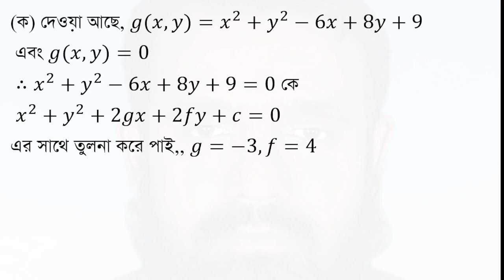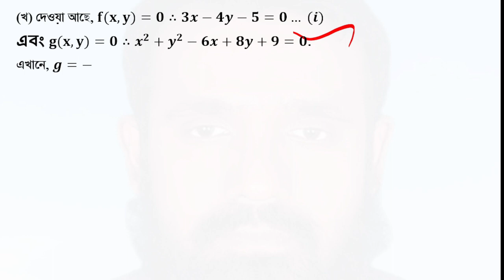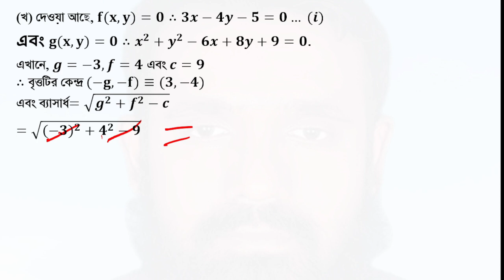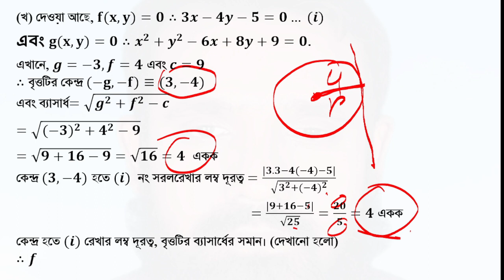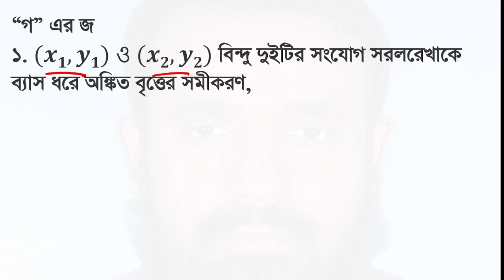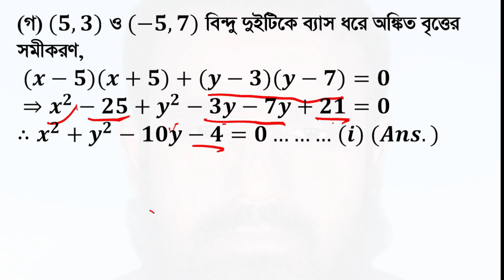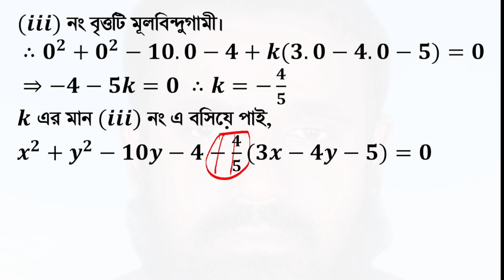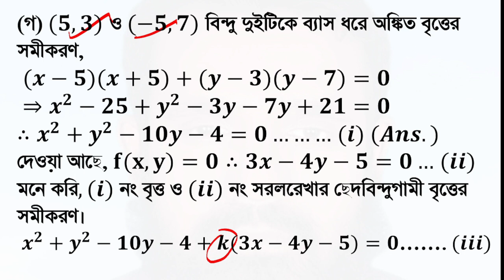HSC Dhaka-2022 HigherMath 1st paper chapter-4(HSC উঃগণিত ১ম পত্র অধ্যায়−৪ বৃত্ত ঢাকা বোর্ড -২০২২)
𝑯.𝑺.𝑪
উচ্চতর গণিত
১ম পত্র
অধ্যায়−৪ বৃত্ত
ঢাকা বোর্ড-২০২২
৪নং প্রশ্ন
 দৃশ্যকল্প-১ : 𝑓(𝑥, 𝑦) = 3𝑥 − 4𝑦 − 5
এবং 𝑔(𝑥, 𝑦) = 𝑥 + 𝑦 − 6𝑥 + 8𝑦 +9.
দৃশ্যকল্প-২ : (5, 3) ও (5,7) বিন্দুদ্বয় একটি বৃত্তের ব্যাসের প্রান্তবিন্দু।
ক. 𝑔(𝑥, 𝑦) = 0 বৃত্ত দ্বারা 𝑦−অক্ষের খণ্ডিত অংশের পরিমাণ নির্ণয় কর।
খ. দেখাও যে, দৃশ্যকল্প-১ এ বর্ণিত 𝑓(𝑥, 𝑦) = 0 রেখাটি
 𝑔(𝑥, 𝑦) = 0 বৃত্তের একটি স্পর্শক।
গ. দৃশ্যকল্প-২ অনুযায়ী বৃত্তের সমীকরণ নির্ণয় কর। নির্ণেয় বৃত্ত ও 𝑓(𝑥, 𝑦) = 0 রেখার ছেদবিন্দু ও মূলবিন্দুগামী বৃত্তের সমীকরণও নির্ণয় কর।